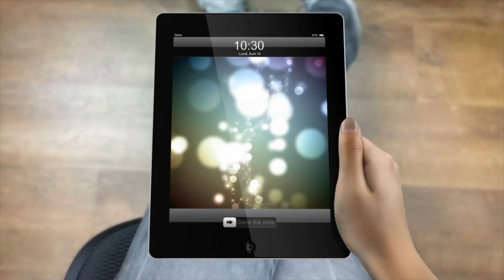teaser Algeria 2.0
le teaser de Algeria 2.0, édition 2013